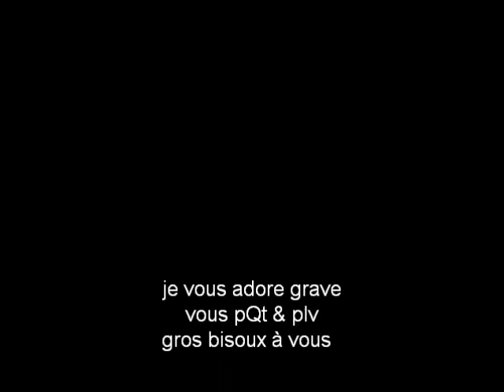nini 3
nini